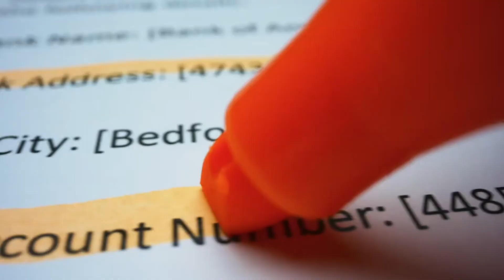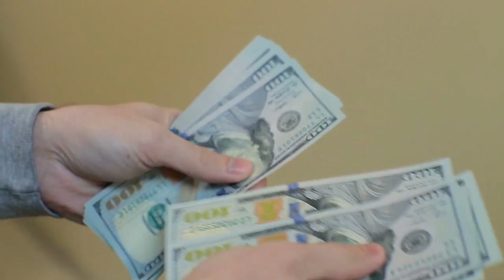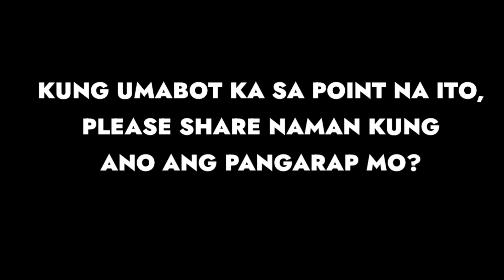MOST SUCCESSFUL ZODIAC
TOP 5 ZODIAC SIGNS
NA GOAL ORIENTED AT
SUPER MOTIVATED TO DREAM BIG AND CHASE SUCCESS

1. ARIES
2. TAURUS
3. LEO
4. SCORPIO
5. CAPRICORN